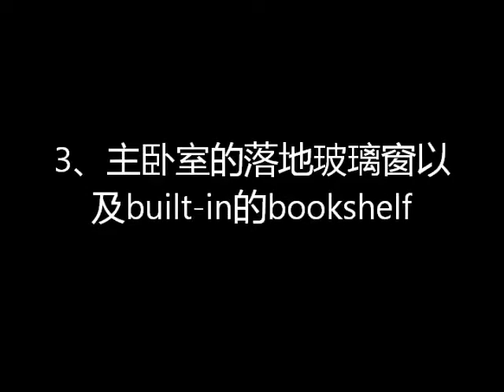Newtonville Ave Newton.wmv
Newtonville一栋50几万的可爱的小屋